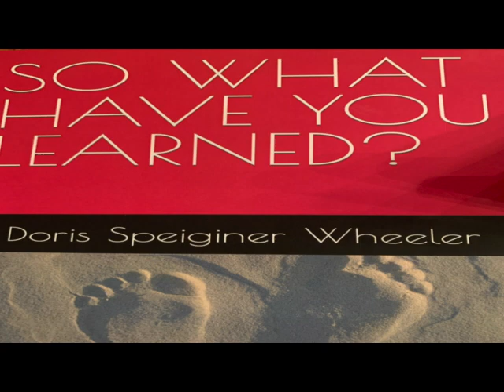SO WHAT HAVE YOU LEARNED The things determined for our good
SO WHAT HAVE YOU LEARNED? The things determined for our good, by the Lord God. Were things already, predetermined, and planned for us before the world began. All things of Christ Jesus, are firmly in place. With methods set up, for accomplishing. The righteous, works of God, according to God’s predetermined will, and Christ’s kingdom seeking prescribed way, shall be realized: Matthew 25:34 Then shall the King say unto them on his right hand, Come, ye blessed of my Father, inherit the kingdom prepared for you from the foundation of the world: The working, grace of the Lord God, due to the love gift of the Son, Christ Jesus. The indwelling, Holy Spirit, and the inspired word of God, shall take us all the way into the joint inherited, with Christ Kingdom. God has confirmed, the invitation to be blessed. Is a call to everyone by the Holy Spirit, and also by the body of Christ, that is Christ’s bride: Revelation 22:16-17 I Jesus have sent mine angel to testify unto you these things in the churches. I am the root and the offspring of David, and the bright and morning star.  And the Spirit and the bride say, Come. And let him that heareth say, Come. And let him that is athirst come. And whosoever will, let him take the water of life freely. The Lord Christ Jesus, call for us to follow him. And we being chosen, and faithful, are to shine the light of righteousness, before all men for Christ Jesus, and the Father’s, sake. Accepting the promise of having my hand in God’s hand is my greatest strength: Isaiah 42:5-6 Thus saith God the Lord, he that created the heavens, and stretched them out; he that spread forth the earth, and that which cometh out of it; he that giveth breath unto the people upon it, and spirit to them that walk therein: I the Lord have called thee in righteousness, and will hold thine hand, and will keep thee, and give thee for a covenant of the people, for a light of the Gentiles; Being led as Christ’s saints, by the Holy Spirit, and the word of truth. Every day of our lives, we are blessed, as we submit to the leadership of Christ Jesus. As we, are called, and led, by God’s presence, to consider our calling.